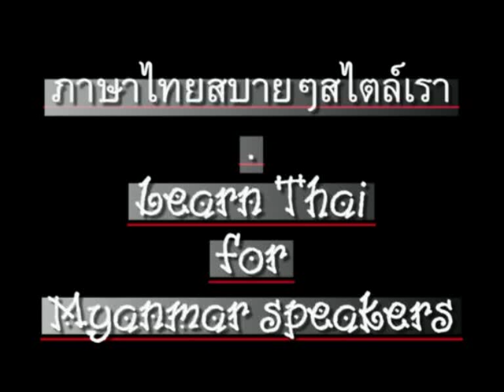0042ThaiForMyanmar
'Learn Thai' for Myanmar speakers. Chapter 42 - 'Having Clothes or not' - CC: BY-NC-SA // ภาษาไทยสำหรับชาวพม่า ตอน 42 - "มีเสื้อผ้าไหม"